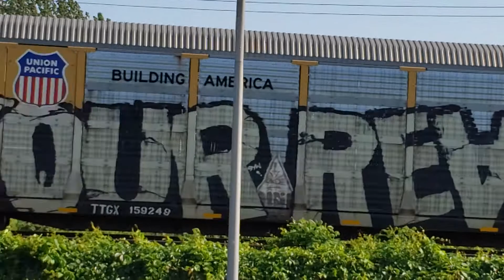TRAINS CP Mixed Freight Westbound at Des Sources Ramps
July 2 2019  at 5 18 PM   Late afternoon is the best time to find trains on CP in the West Island.  Here at the Des Sources Ramps down to HWY 20 is a Westbound freight pulled by two rebuilt AC44000CW units with the yellow beaver shiedl, which give them away as rebuilds.  Also nice to see beavers back on the CP locomotives.    Mid train helper DPU is a AC4400CW lease unit, CEFX, which are fairly common on CP and CN, which are quite handsome in that blue livery.